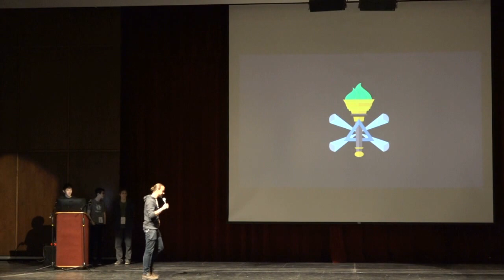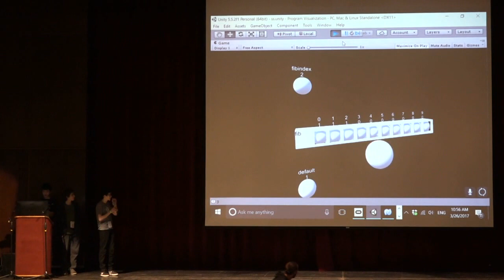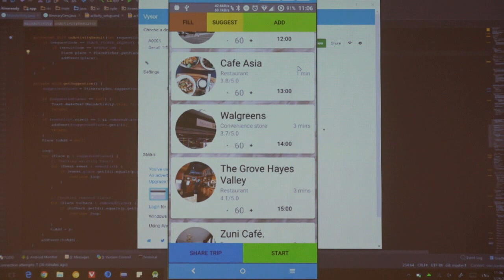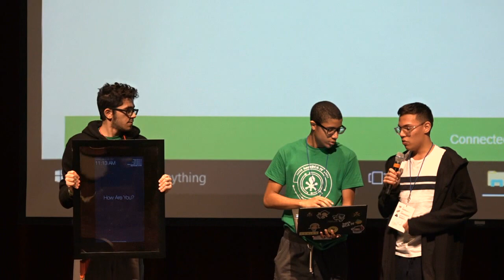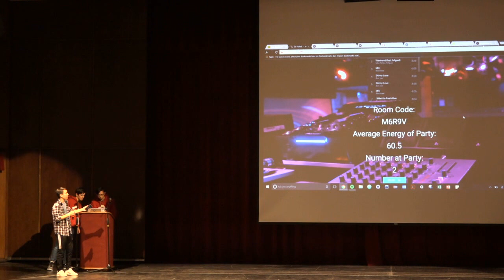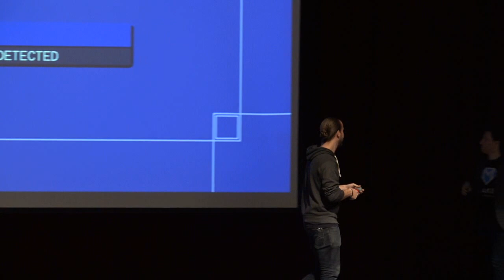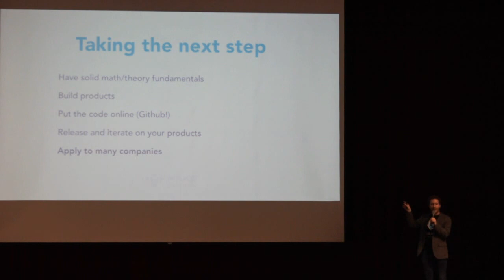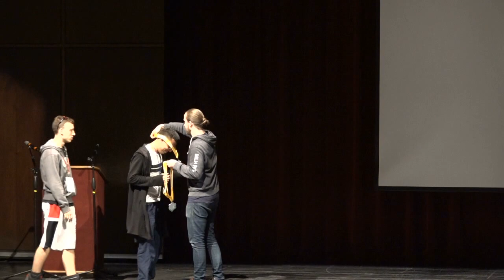Closing Ceremony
hackBCA IV is the fourth annual hackathon hosted at the Bergen County Academies. hackBCA is open to all high school students who are interested in exploring computer science. Prior programming experience is not needed: we're here for anyone who wants to learn, meet new people, and create something awesome.